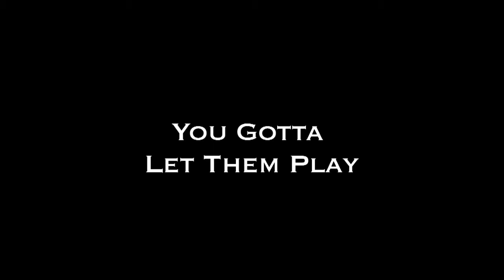All-State Basketball - You Gotta Let Them Play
All-State Basketball is an organization that specializes in clinics, basketball camps and individual basketball training with the goal of helping each player become one of the best basketball players in the state of New Jersey.